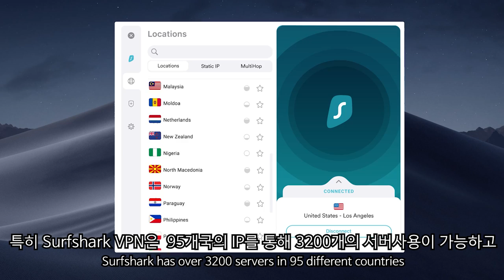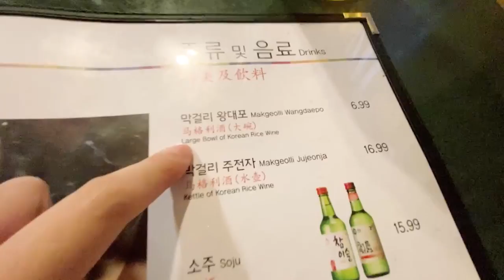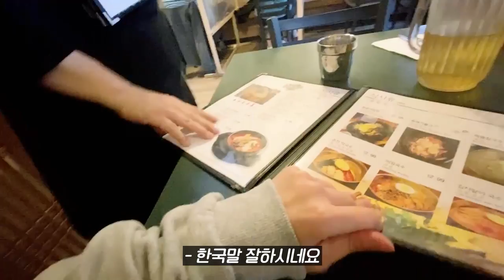캐나다식 국밥 먹어봤습니다 | 힐링 먹방 여행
프로모션 코드 :  yurijoa520
83% 할인과 24개월 구독시 3개월 추가 이용 가능,